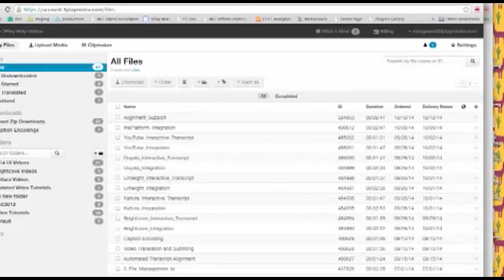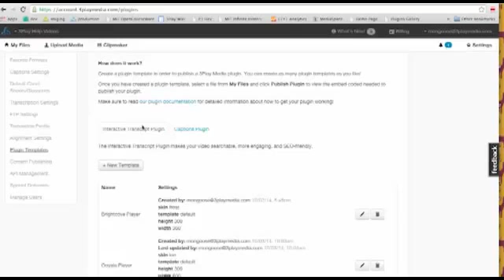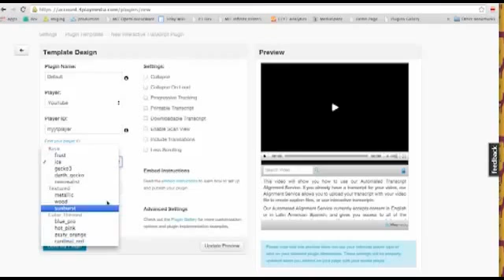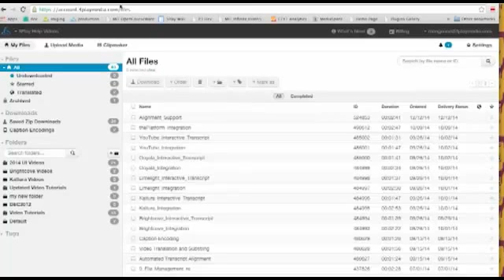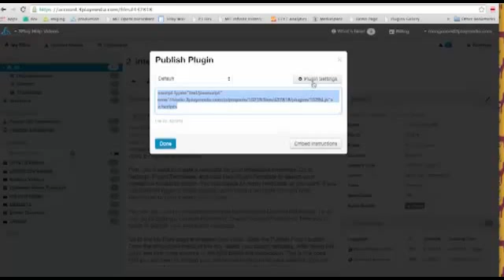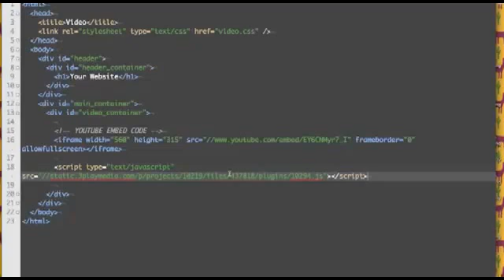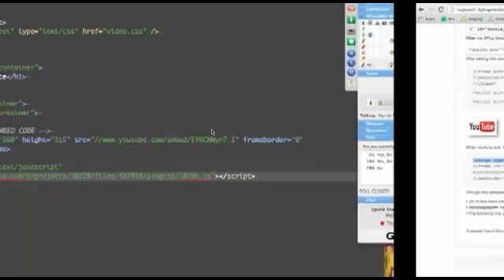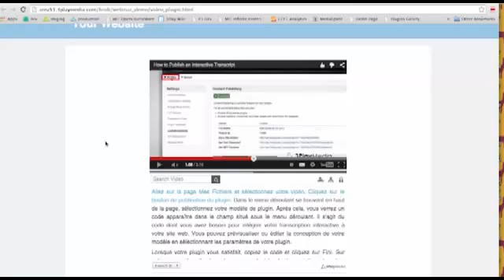Demo: How to Add an Interactive Transcript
UX Designer Harriet walks us through how to create a template and add an interactive transcript to your online video.

About 3Play Media:
3Play Media provides cost-effective, premium quality video captioning, transcription, and translation solutions to hundreds of customers in higher education, enterprise, media companies, and government. Our mission is to simplify the captioning process by providing a user-friendly account system, flexible API's, and integrations with a multitude of video players, platforms, and lecture capture systems. 3Play Media is based in Cambridge, MA and has been operating since 2008.